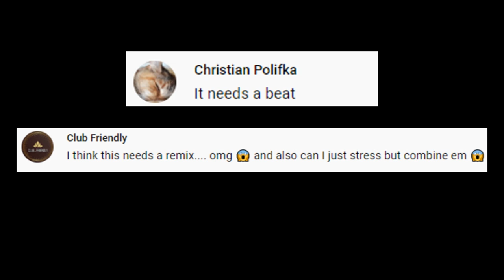Can I just - Gladys Berejiklian Club Remix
Warning: This remix simulates the clubbing atmosphere so that you too can party in lockdown :)

[tags] : gladys berejiklian, gladys, nsw, lockdown, glady the baddie, australia, aus, au, good morning, abc news, press conference